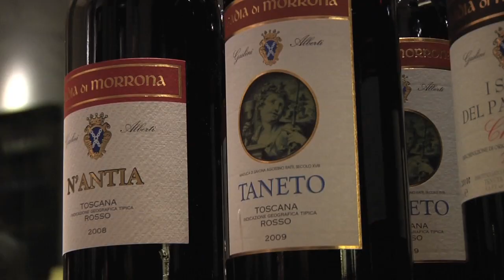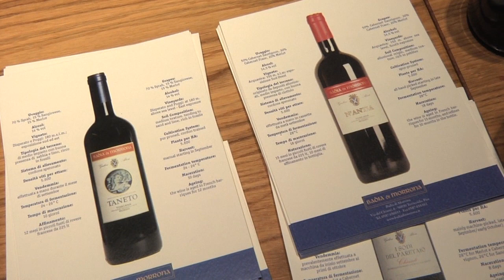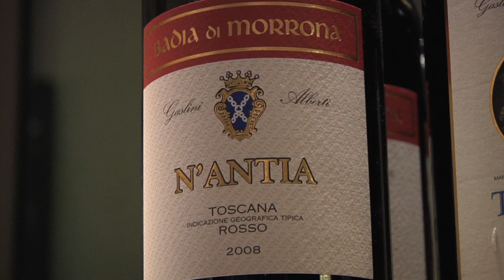GSTW "Vino che verrà": Badia di Morrona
Da Terricciola la riscoperta dei vini territoriali e schietti con Badia di Morrone al primo evento 2013 di God Save The Wine al ristorante Obikà di Firenze